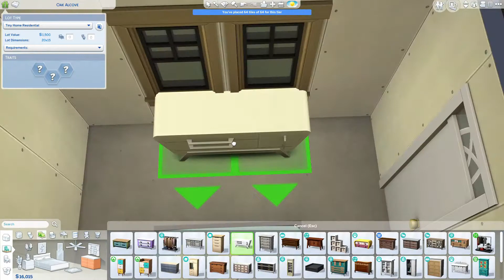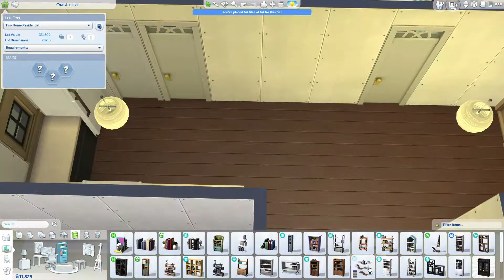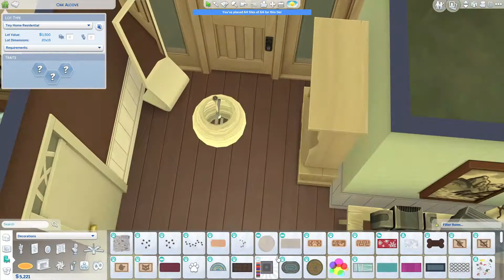Rumah Murah Budget Kurang Dari $20K | The Sims 4 | Bahasa Indonesia 🇲🇨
Henlo, friends!

This is the first time I build starter home in The Sims 4. I used to motherlode a lot 😝😖🤫. Anyway, this build is for a household of 3 sims.

Cheats Used:
testingcheats true
bb.moveobjects
bb.showhiddenobjects
bb.showliveeditobjects
bb.ignoregameplayunlocksentitlement

Red Shelf shorturl.at/nABFZ

MY SPECS
CPU: Intel Core i7-8550U
RAM: 16 GB DDR4
Graphics Card: Intel HD Graphics
OS: Windows 10 Home 64- bit
Storage: 512 GB PCle SSD & HDD 1 TB

VIDEO EDITING & RECORDING
Recording Software - XBox Game Bar + OBS
Editing Software - Filmora Wondershare9
Photo Editing Software - Adobe Phototshop CC 2019